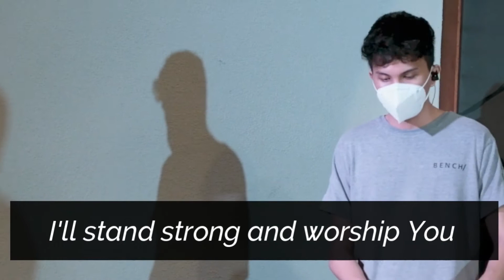Christ be Magnified cover by CK'c Yobel Worship 1/24/2021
Baton Rouge and Tagima are available @guitarpusher